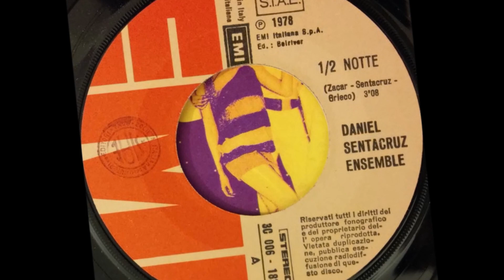1/2 Notte - Daniel Sentacruz Ensemble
Zacar - Grieco - Sentacruz 1978